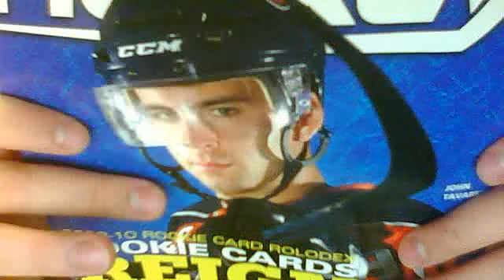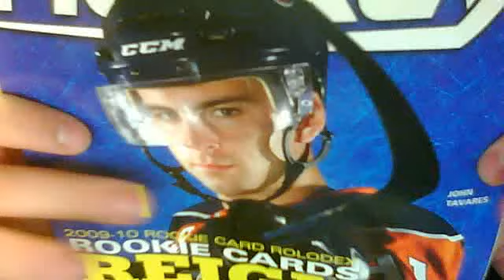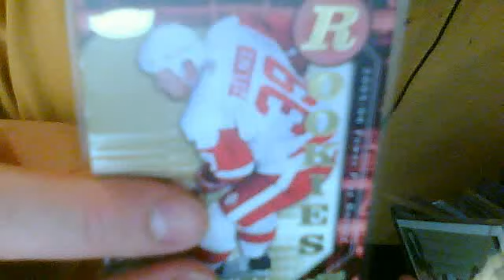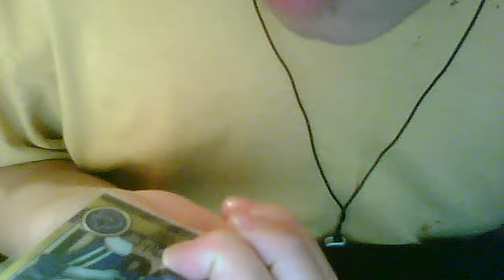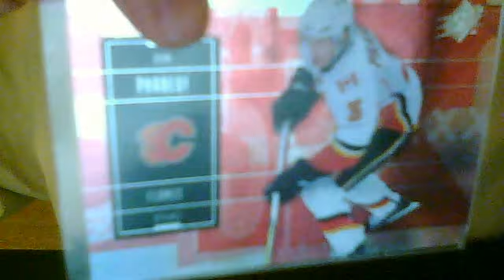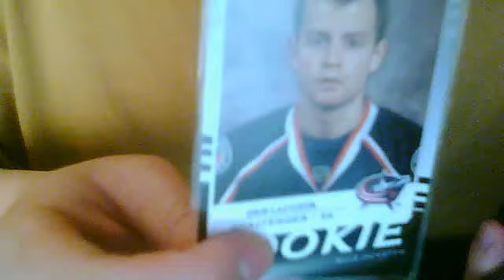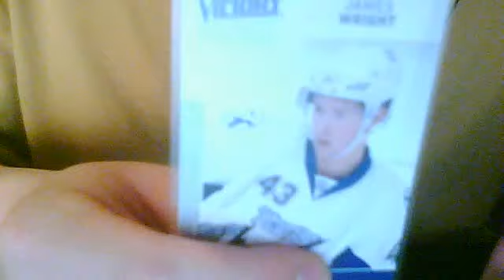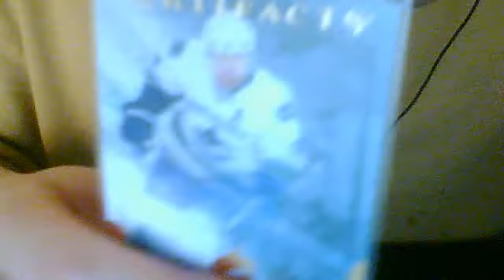HUGE mailday from mkohawk, shoutouts for BlueJaysFan65 and Shelbydee3030 plus OPG problem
I got a huge mailday today from mkohawk so thanks for the cards, Megan!

and also, I'm giving a shoutout to BlueJaysFan65 and Shelbydee3030 so go check them out too:

and there's a major problem with the Beckett Hockey Online Price Guide(OPG) today because all the prices from 2000 to 2010 are missing!!! The first decade of the 21st Century's gone!!! If anybody knows what's going on with it, please let me know because I really want to keep using my OPG and I hope this is just a technical error. Thanks.